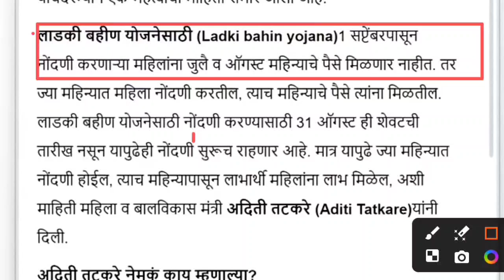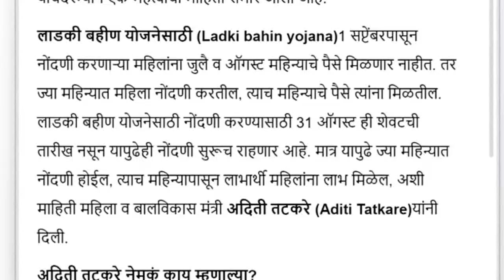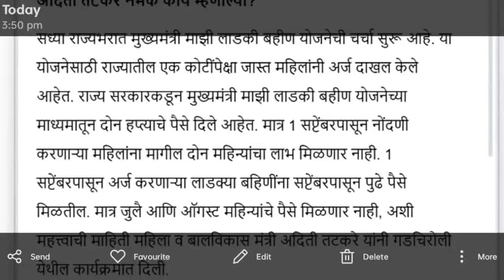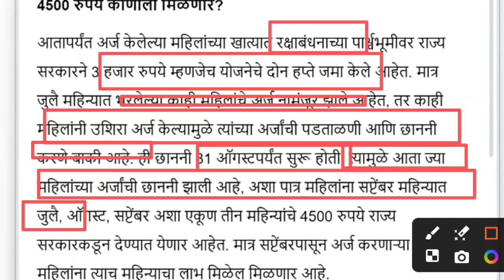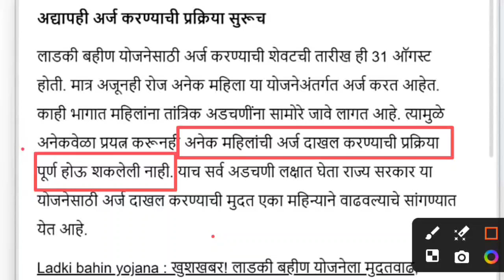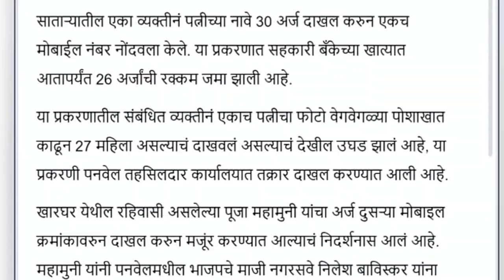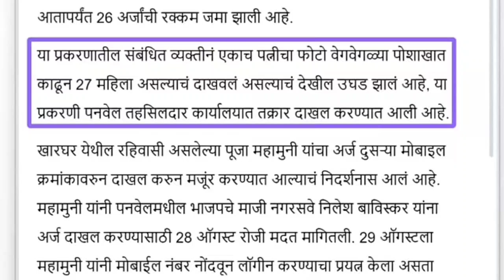लाडकी बहिण योजना या महिलांना 4500 रुपये नाही मिळणार Ladki bahin yojana Navin GR Ladkibahinnew update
लाडकी बहिण योजना या महिलांना 4500 रुपये नाही मिळणार Ladki bahin yojana Navin GR

ladki bahin yojana website
लाडकी बहीण योजना
ladki bahin yojana paise kadhi milnar
Ladki bahin paise aale nahi
लाडकी बहीण योजनेचे पैसे कधी मिळणार
Ladki bahin yojana 4500 rupye
Ladki bahin yojana 3rd installment
ladki bahini yojana update,
ladki bahini yojana online last date,
ladki bahin yojana new update,
ladki bahin yojana approved message,
ladki bahin 3000
लाडकी बहिण योजना पैसे आले नाही
मुख्यमंत्री लाडकी बहीण योजना अर्ज कसा भरावा
ladaki bahin yojana offline application
मुख्यमंत्री माझी लाडकी बहीण योजना
ladaki bahin scheme form pdf
ladli behna yojana new update
maharashtra ladaki bahin application form
लाडकी बहीण योजना अर्ज कसा भरायचा
Ladki bahin yojana form kasa bharaycha
ladki bahin yojana form online apply
ladli behna yojana form kaise bhare
majhi ladki bahin yojana portal online apply
Ladki bahin yojana arj kasa bharaycha
majhi ladki bahin yojana form approved
ladki bahin paise kadhi milnar
majhi ladki bahin yojana 3000rs credited
या महिलांना 3000 रुपये मिळणार नाही
ladki bahin yojana application
mukhyamantri mazi ladki bahin yojana form kasa bharaycha
ladki bahin yojana online form
Ladki bahin yojana maharashtra
लाडकी बहीण योजना बातमी
Ladki bahin yojana Navin GR Update
ladki bahin yojana tisra tappa
Ladki bahin yojana Navin GR
लाडकी बहिण योजना या महिलांना 4500 रुपये नाही मिळणा
लाडकी बहीण योजना नवीन अपडेट live
लाडकी बहीण योजना न्यू अपडेट
Ladki bahin yojana latest update
ladki bahin yojana new news
marathi medium
mahiti havi